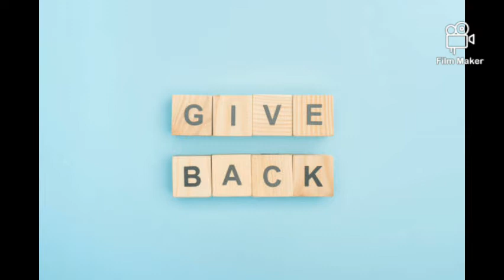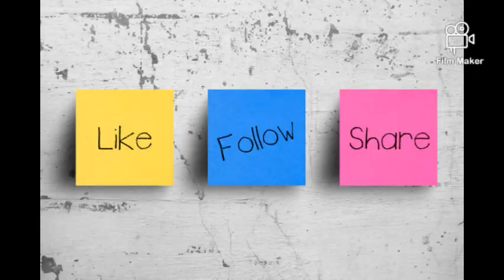10 crazy ways to celebrate Christmas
10 crazy ways to celebrate Christmas
Today we are talking about Christmas
christmas songs
christmas song
christmas music
christmas crafts
christmas remix
christmas tree
christmas cake
christmas movies
christmas bts
christmas tree
Xmas
Nativity
Noël
Christians-non many
 etc feasting ,decoration symbolic ,gatherings social other and family ,giving-Gift
Christmas
Christmas Day
Christmas festival
Christmas 2020
Christmas movies
Christmas tree
Christmas T-Shirts
Merry Christmas
Christmas controversies
Christmas traditions
Halloween
Feast of Resurrection
Thanksgiving
Raksha Bandhan
Christmas Eve 2020
Commemoration of the Jesus of Nativity 2020
christmas songs
christmas songs for kids
Pasko
Pasko Music
all i want for christmas is you
christmas songs
mariah carey all i want for christmas
all i want for christmas
merry christmas
mariah carey christmas
last christmas
mariah carey
weihnachtslieder
christmas music
christmas
maria carey all want chrismas
christmas song
canzoni di natale
mariah carey christmas songs
Christmas 2020
Mariah
carey
Christmas song
song for kids
Santa Claus
Santa song
sing-along songs
sing-along
children songs
kids videos
nastya
nastay song
like nastya
настя
настя песня
kindergarten
kids animation
baby songs
toddler
children songs
sing-along
cocomelon
preschool
kids education
kids videos
kid songs
nursery rhymes
sing-along songs
kids entertainment
abckidtv
caroline manning
decorate my room with me
decorate my room
christmas decorate with me
decorate my room with me for christmas
christmas decor
teenager
vlogmas
navidad
dibujos de navidad
como dibujar
pintar
decorar
brillantina
glitter
glitter christmas
christmas drawings
christmas tree ornaments
adornos de navidad
arbol de navidad
papa noel
santa claus
reno
campana de navidad
galleta de jengibre
corona navideña
calcetin
regalo de navidad
rodolfo el reno
rudolf
dibujos navideños
dibujos con glitter
diy
caroline manning vlogmas
room tour
diy bigboom
christmas decorations ideas
christmas decorations
christmas crafts
christmas decoration
craft ideas
home decorating ideas
christmas home decorating ideas
craft
xmas decorations ideas
how to make christmas decorations
christmas decorations diy